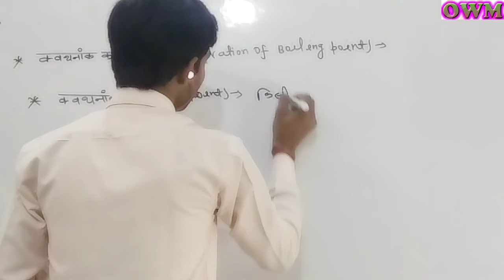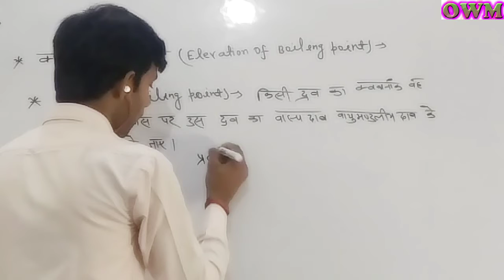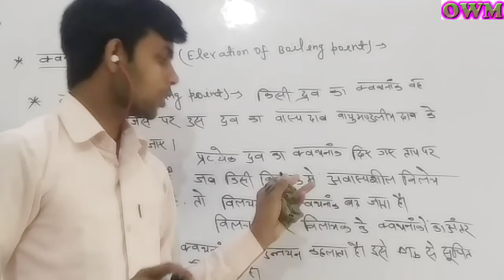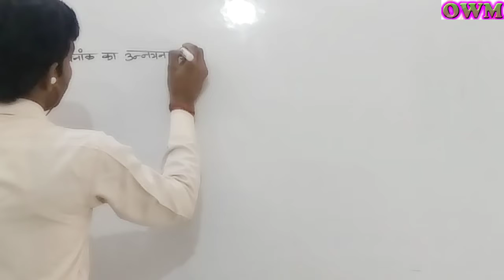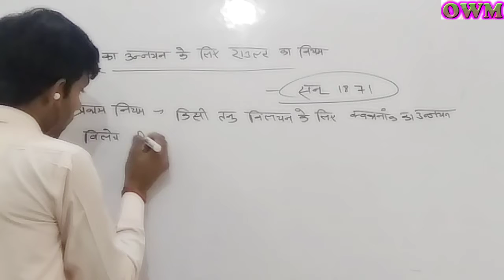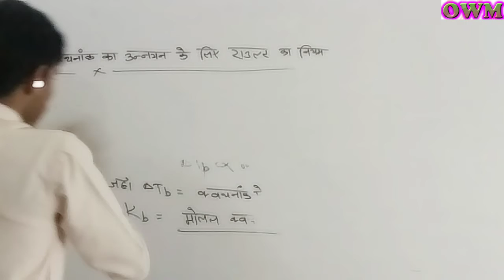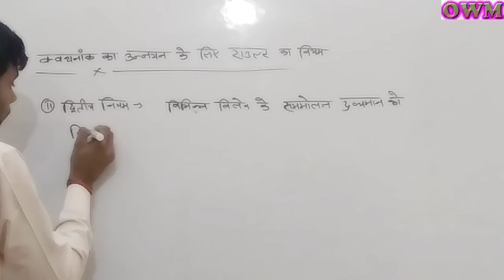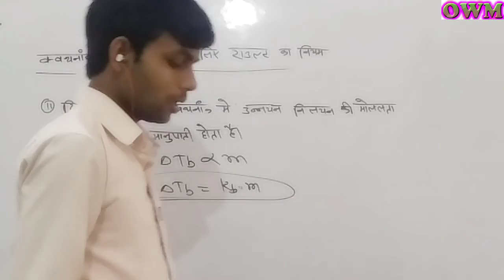class 12 रसायन क्वथनांक के उन्न्यन और राउल्ट का नियम देखे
class 12 chemistry today topic क्वथनांक का उन्न्यन और राउल्ट का नियम एकदम best concept के साथ देखें।
previous video  करने के लिए नीचे के लिंक को open करें।